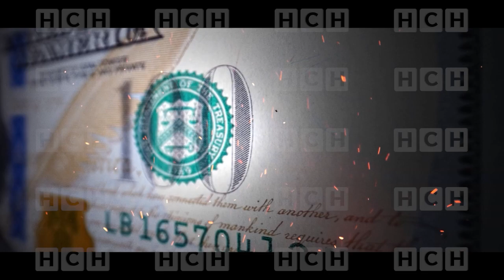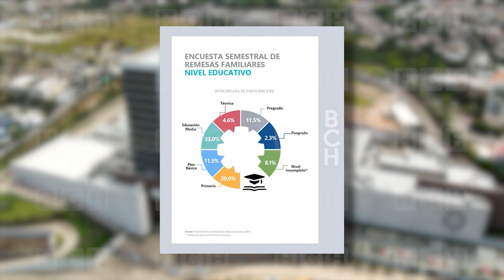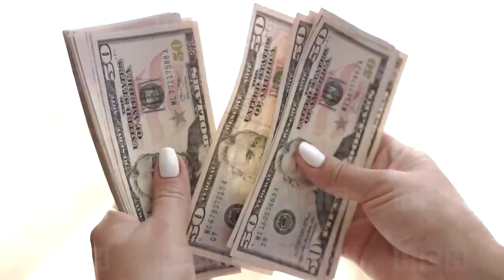72% de migrantes entrevistados sí envían remesas a Honduras, según encuesta BCH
Honduras se ha convertido en un exportador de mano de obra calificada. La última “Encuesta semestral de remesas familiares”, publicada por el Banco Central de Honduras (BCH), señala que el 51.4% de las personas que radican fuera del país son profesionales de educación media y universitaria.